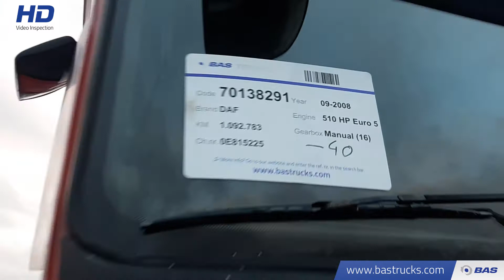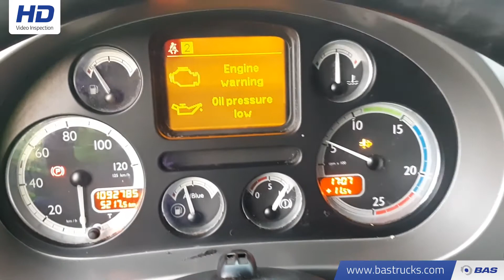70138291 DAF XF105.510